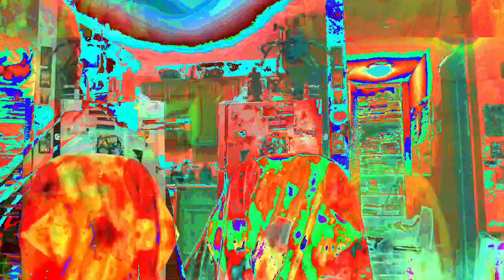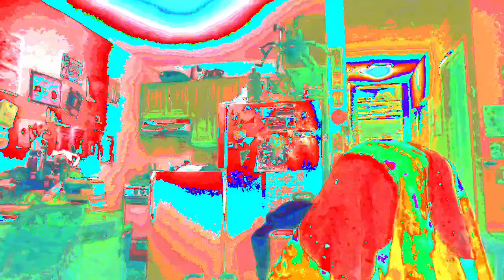[EPILEPSY WARNING] Movie 23 01 24 05h03m38s